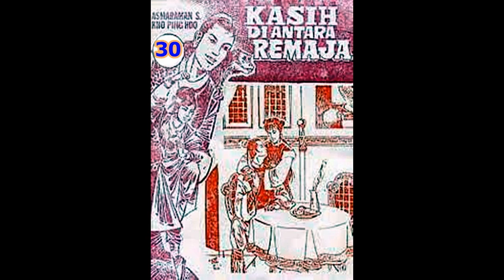Seri Cerita Silat KASIH DI ANTARA REMAJA JILID 30